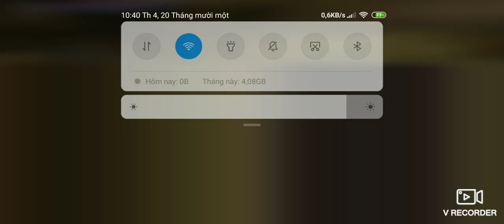Anima RPG : Play Anima RPG waiting Diablo immortal , Path of exile mobile